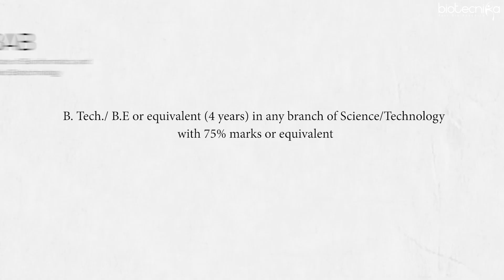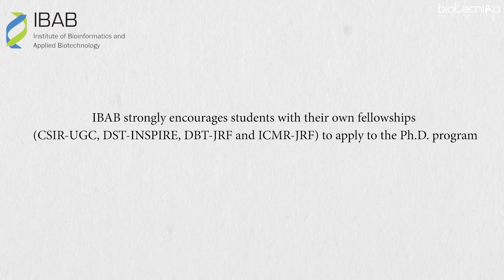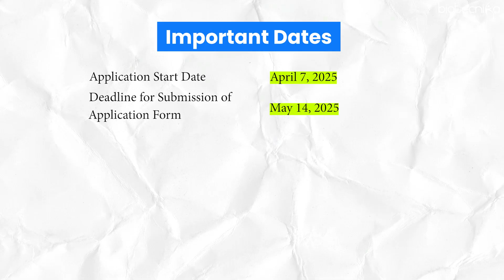IBAB PhD Admissions 2025 | Everything You Need to Know Before Applying!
Are you ready to take the next big leap in your research career? The Institute of Bioinformatics and Applied Biotechnology (IBAB) has announced its PhD Admissions for 2025 – and in this video, we break down everything you must know before applying!

✅ Eligibility Criteria
✅ Important Dates & Deadlines
✅ Application Process
✅ Selection Procedure
✅ Research Areas & Opportunities
✅ Expert Tips for a Successful Application

📍 IBAB is one of India's premier institutes offering cutting-edge research opportunities in Bioinformatics, Genomics, and Applied Biotechnology. If you're passionate about a career in research, don’t miss this